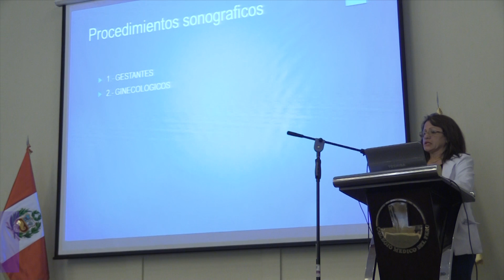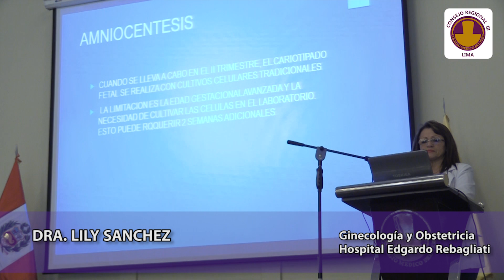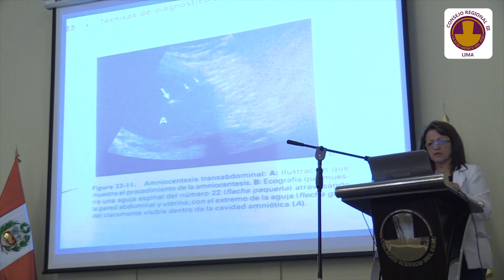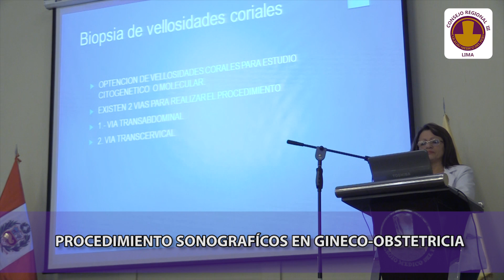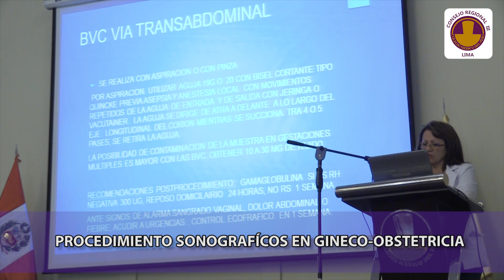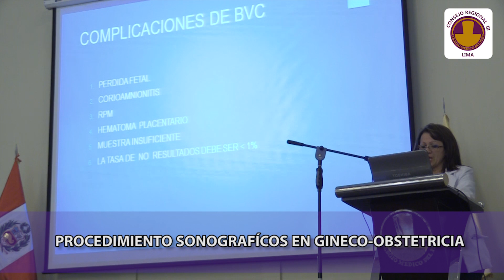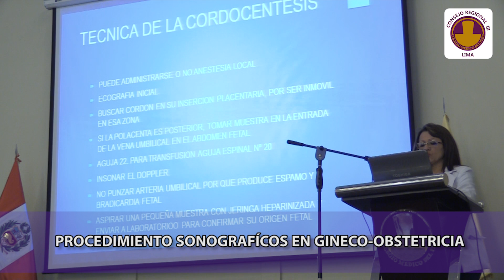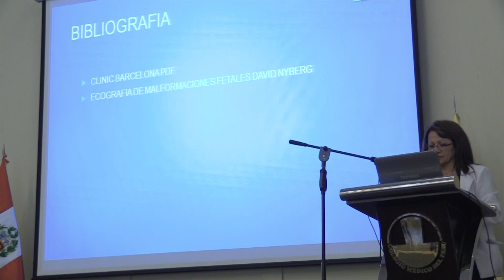Procedimiento Sonograficos en Gineco-Obstetricia